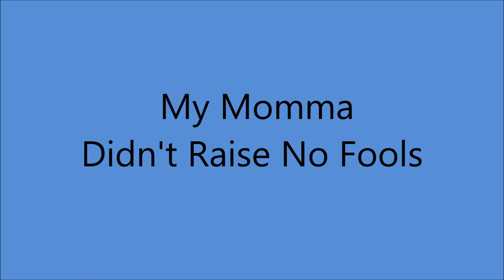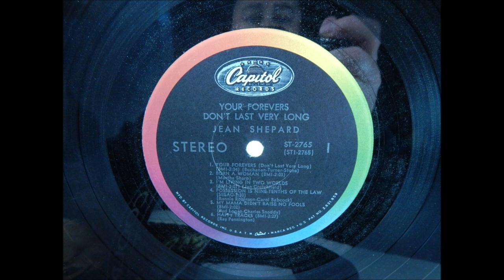Jean Shepard - My Momma Didn't Raise No Fools [1966].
[Written by  Bud Logan - Charles Snoddy].

Issued on SINGLE  Capitol  5822 B [1967] - [take 22]
 From LP " Your Forevers Don't Last Very Long" [1967]

Recorded 31 October 1966 -  [no 13115] -
Jean Shepard [vcl solo - two voices/speech], Grady Martin [gt],
Pete Wade [gt], Ray Edenton [rh gt], Hal Rugg [steel gt], Roy Huskey [bass],
Buddy Harman [drums], Jerry Smith [ piano],
Charlie McCoy [harmonica/el. bass]...Producer: Marvin Hughes.